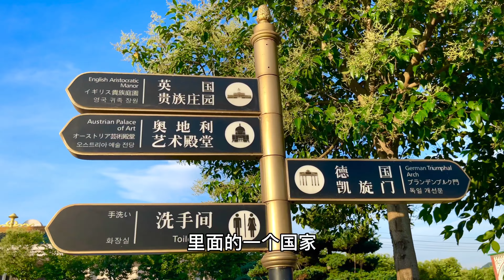去横店新圆明园游玩，随便拍一幅风景都可以做壁纸，真是太美了